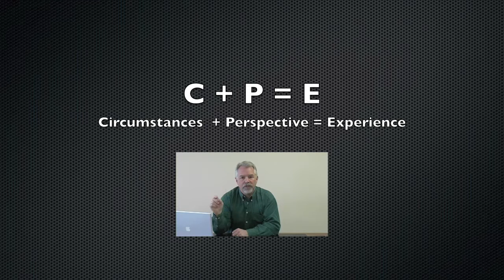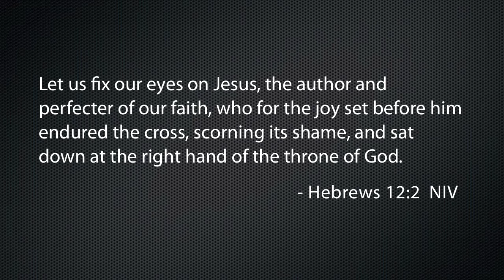Failing Forward: Turning Mistakes into Stepping Stones (Part 1)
We all experience failure. How we approach our failures determines what we learn from them. Our attitude and perspective help us have better outcomes from unfavorable or even terrible circumstances. Joseph, David, and Jesus are examples of this.

Verses: Heb. 12:2